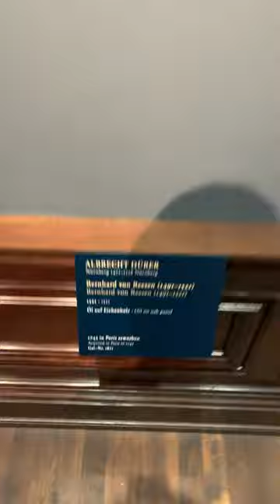Zwinger Museum Exhibit in Dresden (Part 1 of 2)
History is difficult to understand, partly because museum exhibits usually display items relating to or commissioned by the top 1%. Part 1 of 2. (November 2019)